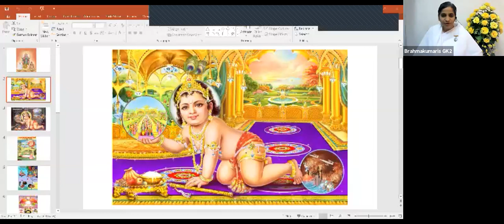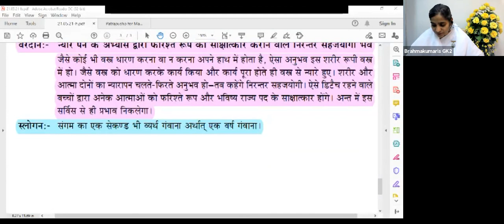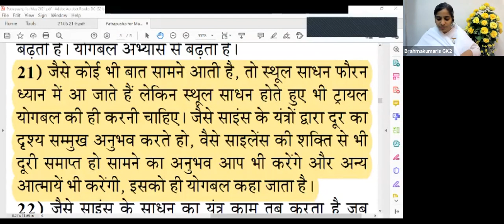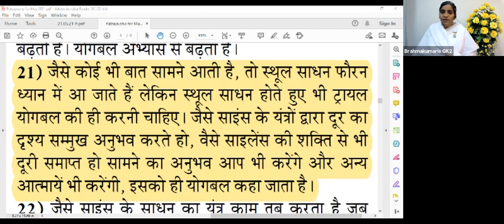21 May - Saakar Murli - BK Sister Sangeeta